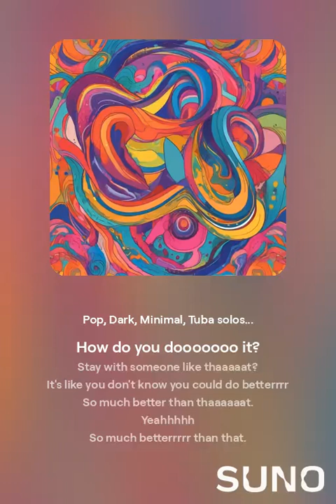How Do You Do It? (Coulda Done Better Than That) I